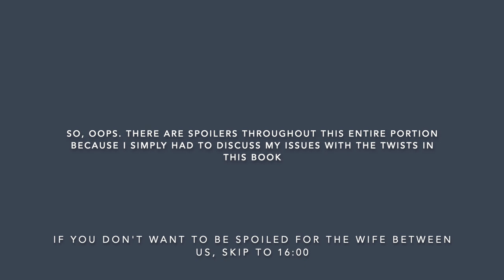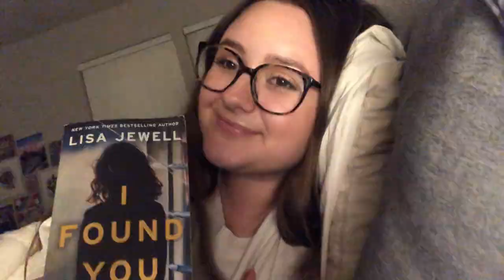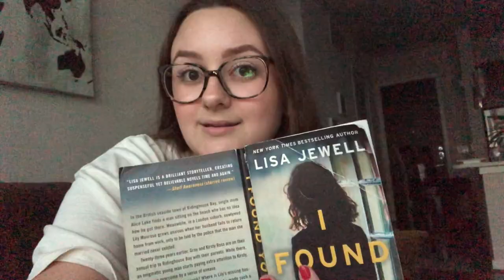i read 5 thrillers in 5 days | reviews & reading vlog!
I read 5 thriller/mystery books in 5 days and I'm super excited to share my thoughts with y'all ♡

BOOKS MENTIONED:

Blood Orange by Harriet Tyce

The Wife Between Us by Greer Hendricks and Sarah Pekkanen

I Found You by Lisa Jewell